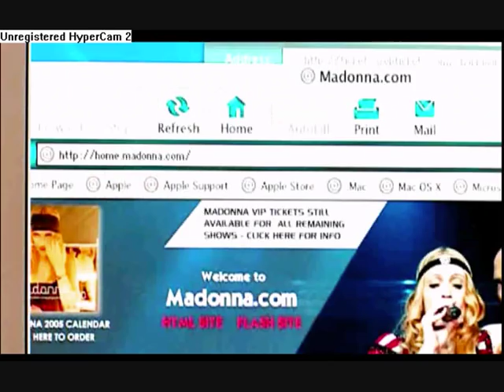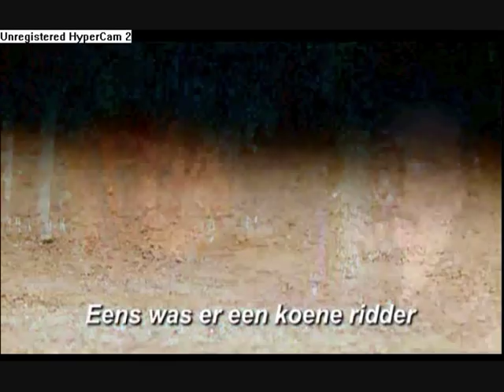afl 8 - seizoen 1 - Oekanda